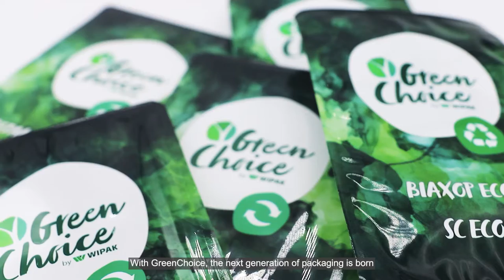Customer Benefits | GreenChoice by Wipak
GreenChoice is our promise to you: sustainability made simple.

We now offer you our sustainablepackaging in 3 distinct categories - Recyclable, Recycled, and Renewable solutions - to reduce your CO2 footprint, reach your goals, and invest in a greener future starting today.

Watch for more from Wipak Walsrode's Alexander Hauberg and Stefan Mathy. Let's shape the future together!

Contact our dedicated team of sustainable packaging experts today! Our international team is ready to support you in multiple languages including German, English, Spanish, Chinese, Japanese, French, and Russian.